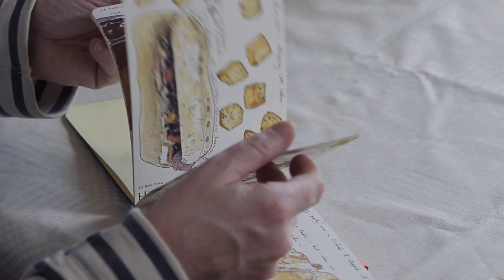Mini Sketchbook Story by Matthew Midgley in 15 seconds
Matthew Midgley shares a story on sketchbook keeping for his new Sketchbook Skool klassin 'Polishing'.